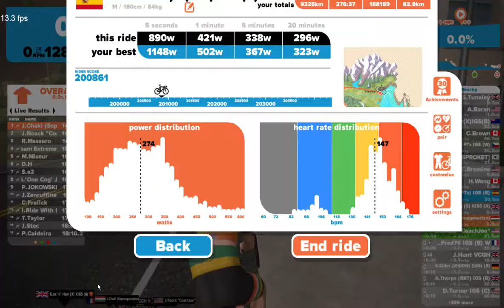Zwift IGS 2016 10 01